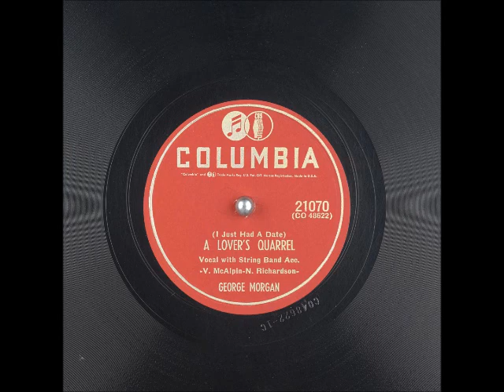(I Just Had a Date) A Lover's Quarrel ~ George Morgan with String Band Acc. (1952)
Title: (I Just Had a Date) A Lover's Quarrel
Artist
Label: ColumbiaRecords 21070
Flip-side: Most of All
Composer(s): VicMcAlpin and NewtRichardson
Year: #1952
Genre